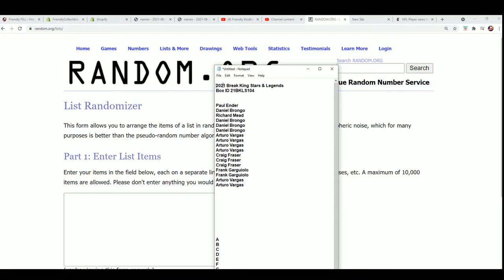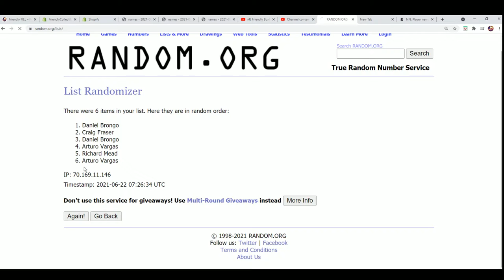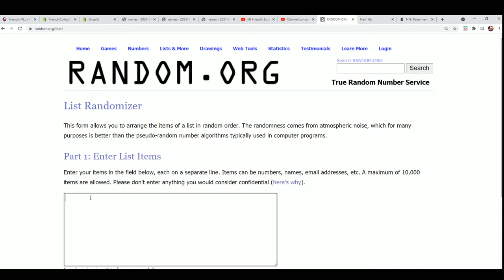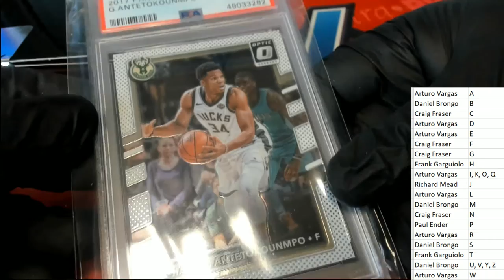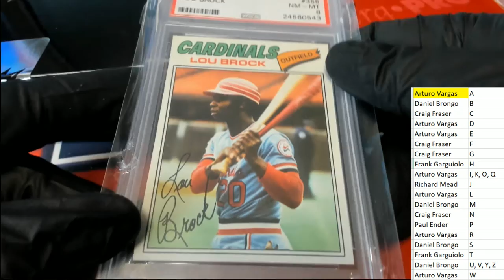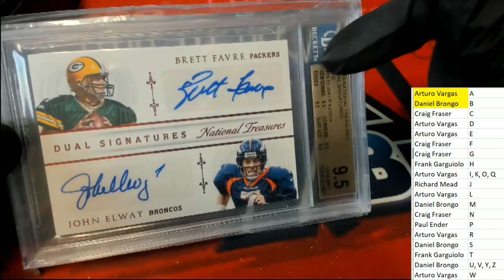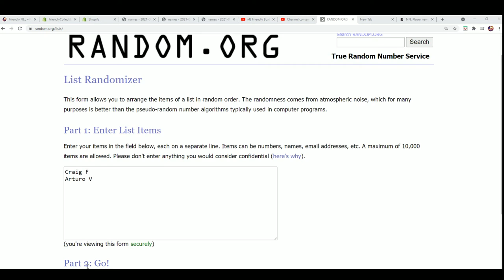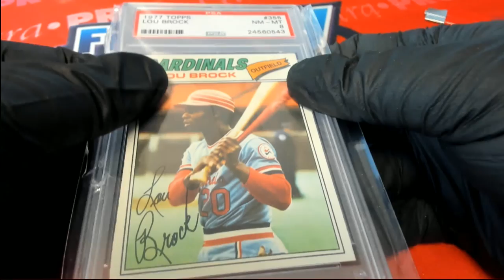2021 BREAK KING STARS & LEGENDS BOX ID 21BKLS104